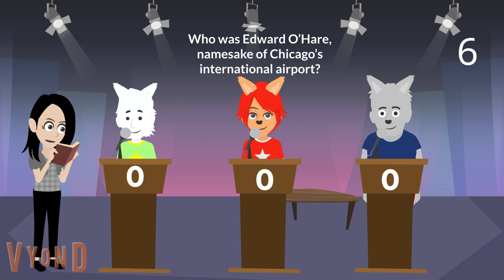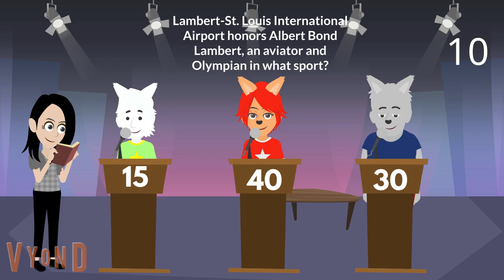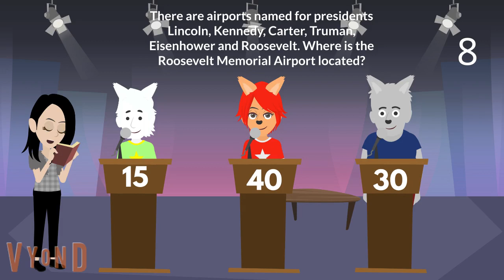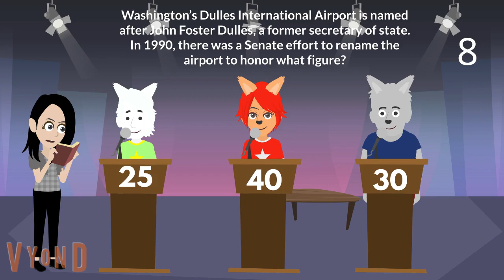Tailslandian Gardens Trivia Session 5 (Winners): Airports (Isabella Gonzalez from DISH Girls Hosts)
In this final trivia session we have:
Asriel Dreemurr (Undertale)
Umjammer Lammy (Namesake Game and Parappa The Rapper 2)
Riff (K9.5)
In this final trivia session we discuss about airports. NOTICE: There are only 8 questions. But the good news is no one got them all incorrect! Way to go!
In the meantime, Keep it Sonic Retro!